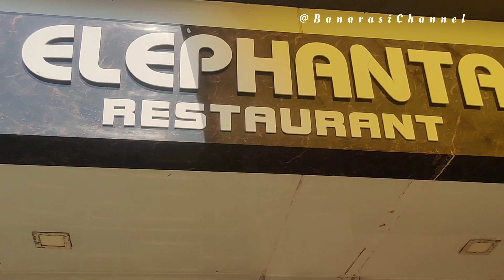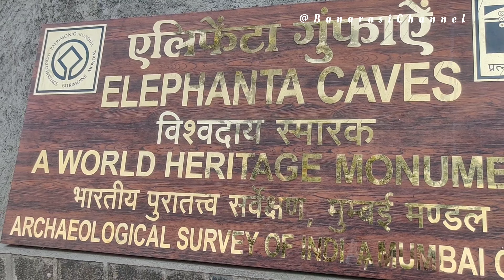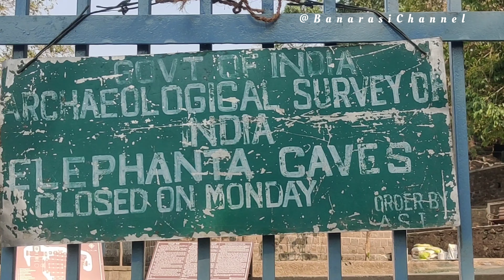Elephanta Caves🐘|| Bad Luck😬|| What Happened || You Can't Imagine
About Elephanta Caves: Elephanta Island, or Gharapuri, is about 11 km (6.8 mi) east of the Gateway of India in the Mumbai Harbour and less than 2 km (1.2 mi) west of Jawaharlal Nehru Port. The island covers about 10 km2 (3.9 sq mi) at high tide and about 16 km2 (6.2 sq mi) at low tide. Gharapuri is a small village on the south side of the island.[7] The Elephanta Caves is connected by ferry services from the Gateway of India, Mumbai between 9AM and 2PM daily, except Monday when the Caves are closed. Mumbai has a major domestic and international airport, as well as is connected to the Indian Railways.[18]

The island is 2.4 km (1.5 mi) in length with two hills that rise to a height of about 150 m (490 ft). A narrow, deep ravine separates the two hills and runs from north to south. On the west, the hill rises gently from the sea and stretches east across the ravine and rises gradually to the extreme east to a height of 173 m (568 ft). Forest growth with clusters of mango, tamarind, and karanj trees cover the hills with scattered palm trees. The foreshore is made up of sand and mud with mangrove bushes on the fringe. Landing quays sit near three small hamlets known as Set Bunder in the north-west, Mora Bunder in the northeast, and Gharapuri or Raj Bunder in the south.[7]

There are five rock-cut caves in the western hill and a brick stupa on the eastern hill. The eastern hill has two Buddhist mounds and is called the Stupa hill. Close to the five western hill caves, are Cave 6 and 7 on the eastern hill. The most visited and significant cave is on the western hill and is called Cave 1 or the Great Cave, located about a kilometer walk up a steep graded uphill.[10][19] The Elephanta island is a protected monument area as per the requirements of UNESCO. A notification was issued by the Government of India in 1985 declaring a buffer zone that outlines "a prohibited area" that stretches 1 kilometre (0.62 mi) from the shoreline.[20]